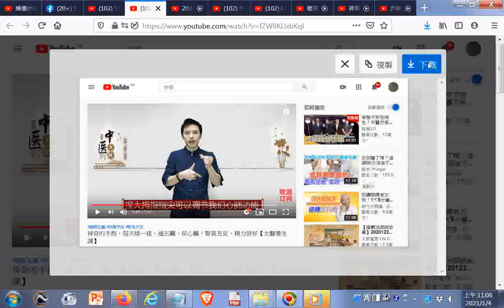神奇的手指，每天揉一揉，通五臟，保心臟，腎氣充足，精力倍好【太醫養生課】20210104點閱 +網址是 https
閩南語讀經影片合輯